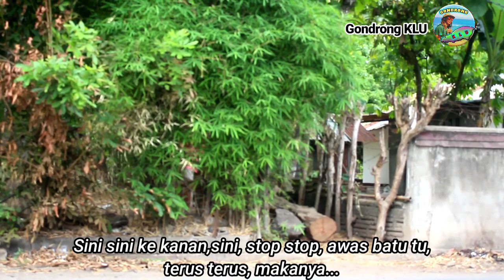🔴FILM LUCU LOMBOK UTARA - PEMUDA PEMUDA TIPU TUNANETRA ‼️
PEMUDA-PEMUDA LEKAQ MENIPU ORANG TUA TUNANETRA kali ini bercerita tentang bagaimana seorang bapak yang tunanetra yang lagi mencari lokasi tempat pasar hewan untuk membeli seekor binatang berupa kambing untuk di pelihara, namun lokasi yang di cari tidak di temukan , hingga tersesat arah jalan yang di tujui.

Lalu ada 2 anak muda yang lagi nongkrong sambil ngobrol-ngobrol sesuatu tentang kejadian musibah di awal tahun baru, hingga tak sengaja melihat orang tua yang berjalan dengan keadaan tunanetra menggunakan tongkat untuk jadi alat bantu jalannya.

Sampai sampai mereka memanggil untuk rencana di bantu, namun ketika melihat apa yang di bawa oleh orang tua tunanetra ini tak di sangka membawa banyak uang, tapi kedua Pemuda ini malah menipunya dengan mengatakan bahwa apa yang dibawa oleh orang tua tunanetra ini adalah kertas kertas bekas buku, hingga mereka memintanya karena yang di bawa Orang Tua tunanetra ini adalah uang kertas asli, tidak sampai di situ kedua Pemuda ini malah menipunya dan membohongi bahwa uang asli yg di bawa oleh orang tua tunanetra ini mengatakan bahwa ini kertas kertas bekas buku, hingga orang tua tunanetra ini pun melanjutkan perjalanan untuk mencari lokasi tempat pasar hewan.